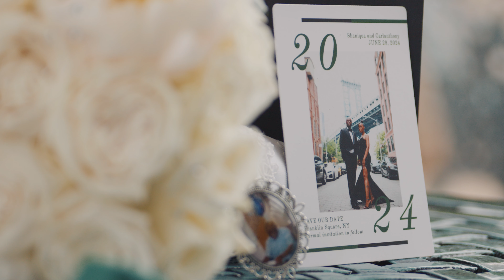Fairytale Romance | Shaniqua & Carlanthony Wedding Highlight | Sand Castle, NY | HAK Weddings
Step into a world of fairytale romance as we unveil the enchanting wedding highlight of Shaniqua and Carlanthony, set against the luxurious backdrop of Sand Castle in New York. 💍 HAK Weddings is thrilled to share every magical moment of their special day, a celebration of love, elegance, and unforgettable memories.

🌟 Witness the tender exchanges of vows and the joyous celebrations that filled the air as Shaniqua and Carlanthony embarked on their journey together amidst the opulent surroundings of Sand Castle. Each frame captures the essence of their extraordinary love story, radiating warmth and genuine emotion.

📸 Our dedicated team of videographers meticulously crafted this visual masterpiece, ensuring that every smile, every tear, and every dance is preserved in its purest form. Sand Castle's majestic setting provided the perfect backdrop for this exceptional celebration of love.

🔗 Eager to explore more of our captivating wedding videography and photography? to witness the artistry that defines HAK Weddings.

💌 Dreaming of crafting your own unforgettable wedding day? Let us capture the essence of your fairytale romance and create everlasting memories, just as we did for Shaniqua and Carlanthony!